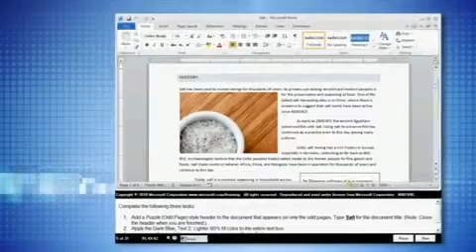Microsoft Office Specialist (MOS) 2010 Certification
All new MOS 2010 certifications in MS Office 2010 suite applications. This video shows you the views of MS Learning CEO, Certiport CEO and several students who have benefited from the certifications.